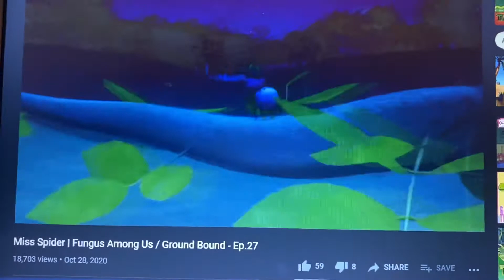Wiggle’s mushroom nightmare